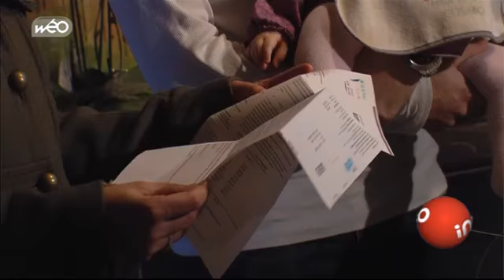Logement : Cécile Duflot dans le bassin minier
La ministre du logement Cécile Duflot était invitée à une table ronde concernant le plan 100000 logements du Conseil Régional. Elle a également visité le musée du Louvre-Lens. Elle s'est également rendue à Loos-en-Gohelle pour visiter de"s logements sociaux réhabilités en 2009.